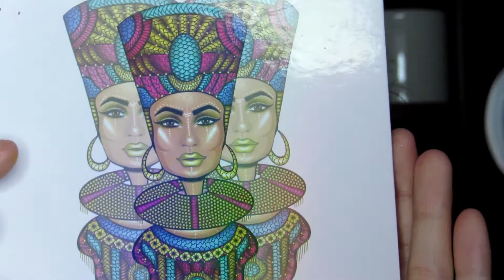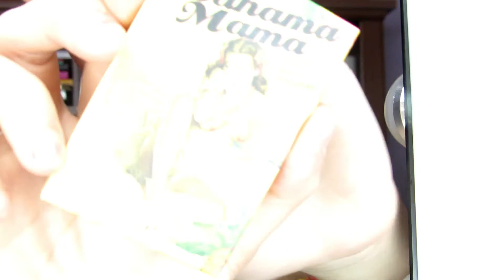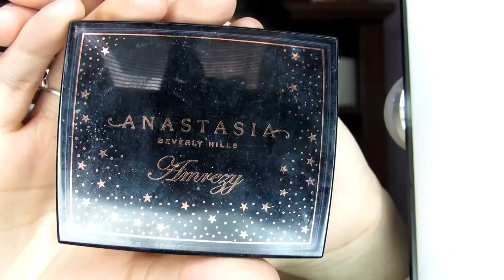Fresh & Glowy Spring Makeup Tutorial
Hey guys!! Today I am showing you how to create this glowy and easy spring makeup tutorial! I hope you enjoy!

Products Used:
Tarte Shape Tape Light Neutral
Beauty Bakery Flour Powder (Yellow)
BH Cosmetics Take Me Back To Brazil palette
Juvias Place The Zulu palette
Colourpop X Kathleenlights Supernova Shadow (Astrology)
Inglot Gel Liner (77)
Kiss Lash Couture Faux Mink Collection (Little Black Dress)
Cover FX Blurring Primer
Loreal Infallible Fresh Wear Foundation (455)
Jouer Essential High Coverage Concealer (Wheat)
Huda Beauty Overachiever Concealer (Nougat)
Artist Couture Loose Highlighter (Summer Haze)
Burt's Bees Blush (Bare Peach)
Anastasia Beverly Hills Dewy Set Setting Spray
Kylie Lip Kit (Exposed)

Beauty Instagram page- beautyby_jazmin